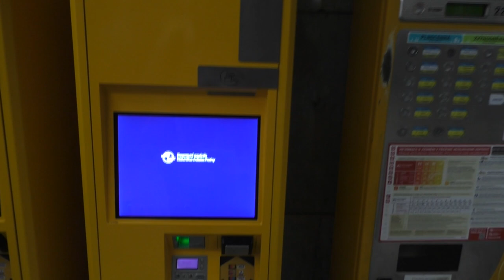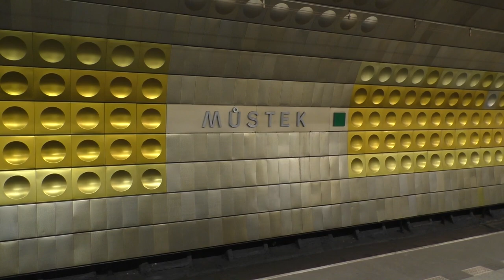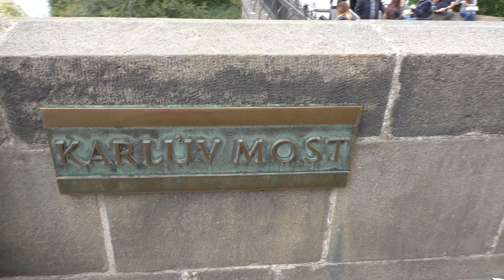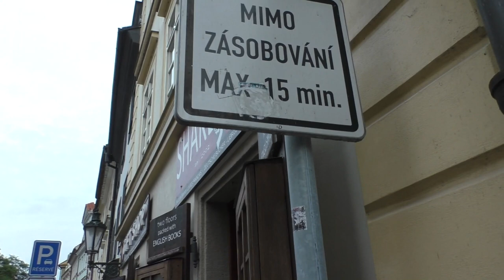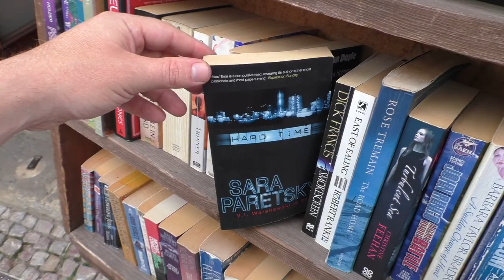Самый известный мост в Чехии! Го гулять по Праге!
Друзья! А Вы знаете, какой мост в Чехии самый знаменитый?
А как Вам "Старая Прага"?
Если ещё небыли там, обязательно посмотрите наш ролик!
Вам непременно захочется посетить эту удивительную страну!